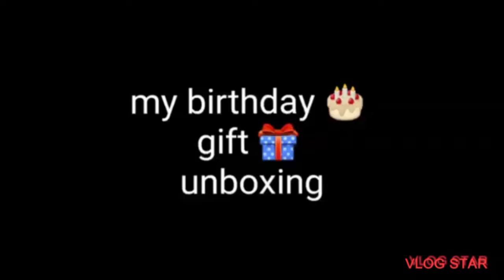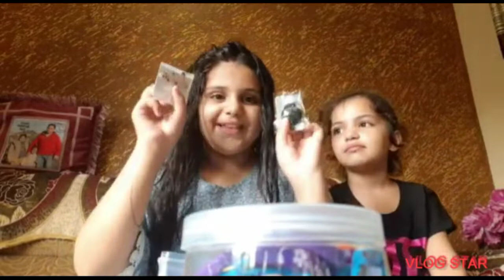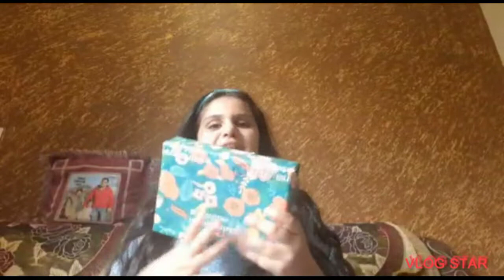Hiral birthday 🎉 GIFT UNBOXIN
I love birthday a lot❤️❤️ because I got so many gifts and today I,m gonna unbox the gifts that I got on 27august or agar ap janna chahte ho ki mjhe kya kya gift mile to video end tak dekhna jrur or ha like or share bhi kar dena